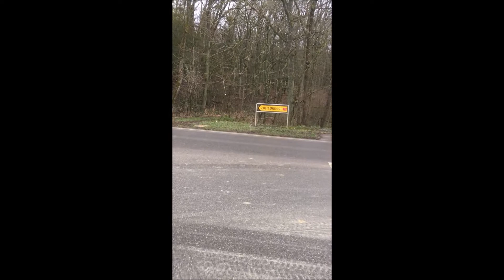Amazing New models Motorcycles For 2020 TOP BIKE LOVERS 2020 Super Bikes at Highlands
🔔TURN THE BELL BUTTON ON SO YOU WON'T MISS ANY OF MY NEW VIDEOS !!!